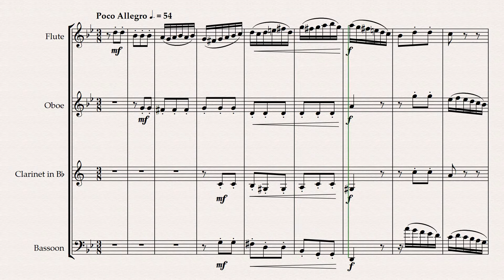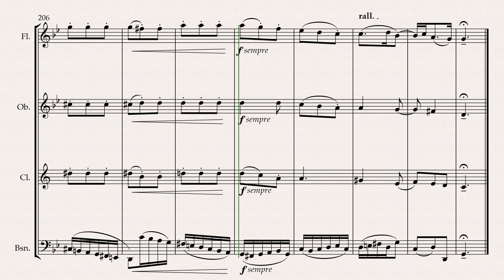JS Bach "Prelude" From English Suite no 3 BWV 808- (sheet music) Arranged for Wind Quartet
or Sheet Music Direct, Sheet Music Marketplace, Parts and Score, JW Pepper or Score Exchange.
This fantastic prelude has been arranged carefully for wind quartet by Grant Horsley
The third of the 6 suites written for keyboard in 1713-14. This prelude is the opening movement of the 3rd,. The full score is 17 pages-the parts are 4/5 It is around 4 minutes in length.
It has been placed at top end Intermediate.
On here there is the full score for you to assess suitability.
Great for concerts, recitals, encore, events etc, or simply a welcome addition to the repertoire.